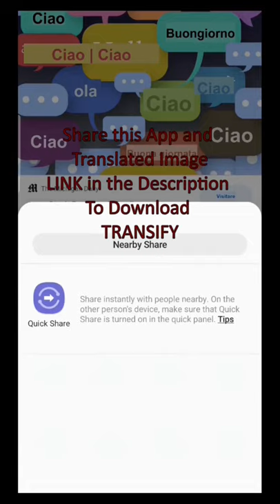GTA V DESTROYING BLIMP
gta
gta 5
gta san andreas
gta 6
gta v
gta 4
games like gta
gta 5 price